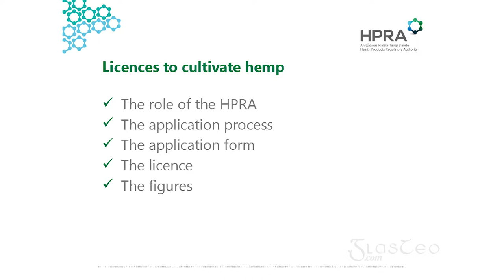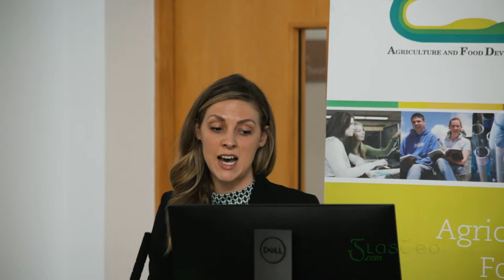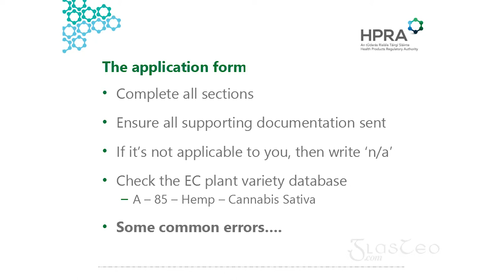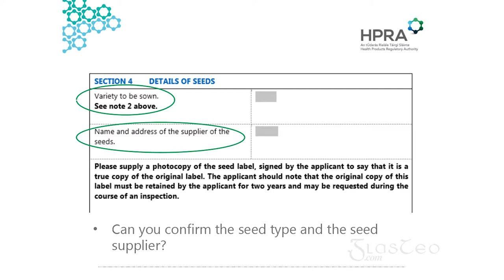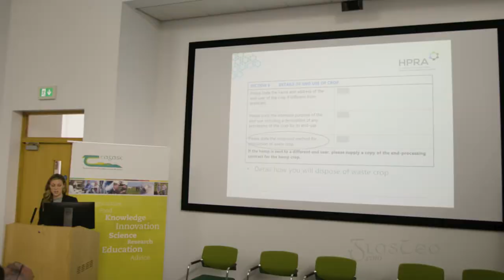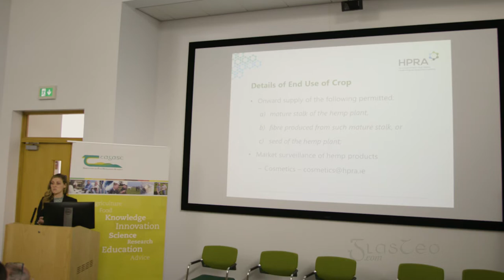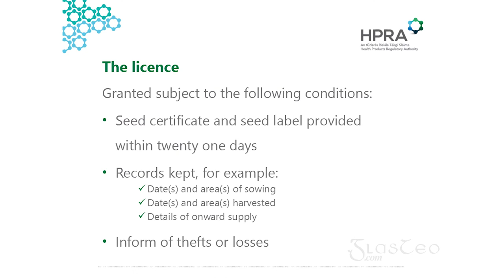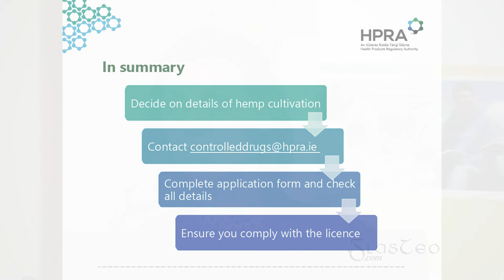Emer O´Neill (Health Products Regulatory Authority) - Irish Hemp Summit